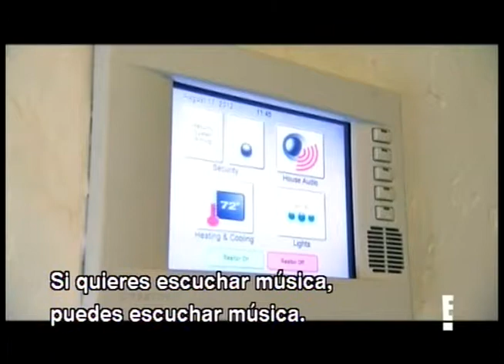Castillo Casa del Lago